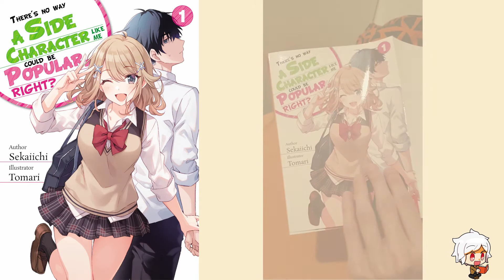There’s no way a side character like me could be popular, right? Band 1 - Review (deutsch/german)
Wieder mehr Romance. Dave schaut sich hier ein Buch an, dass eines seiner Lieblings-Tropes behandelt: Fake-Dating. Auch ist dies die erste Veröffentlichung des spanischen Publischers Tentai Books, dass eine Review im Dungeon erhält. Was meint ihr war Dave vom Buch begeistert? Hört es euch hier an.

Dies ist eine Review des Light Novel Dungeon geschrieben von SleepyDave.

There’s no way a side character like me could be popular, right? Band 1 bei Tentai Books

Intro 0:00
Offizielle Beschreibung: 0:33
Dave's Meinung zum Buch: 1:08
Gestaltung: 7:27
Fazit: 8:52

Mehr Reviews, Artikel und News rund um die Light Novel in Deutschland findet ihr auf unserer Wir freuen uns auf euren Besuch. Wollt ihr selbst mal einen Artikel schreiben?

Der Light Novel Podcast (Ein Projekt des LN Dungeon)

-Stefan

Die wunderschöne Zeichnung von Chibi-Aiz und Chibi-Bell in unseren Bannern und Profilbilder stammt von @soda_flowt auf Twitter